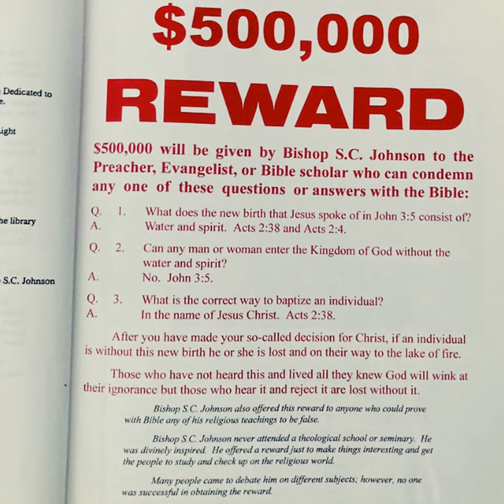Challenges False Doctrine - $500,000 Reward | Bishop Sherrod C. Johnson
MARCH 1919 - MARCH 2024 makes the 105th Pastoral anniversary for Bishop Sherrod C. Johnson, although he only saw 41 anniversaries, since he passed February 22nd 1961. This message is dedicated the salvation of souls of every nation, in the name of Jesus Christ, and in remembrance of this whole truth gospel brought to the world by Apostle Bishop Sherrod C. Johnson, which is still reaching by transcriptions.

Powerful sermon preached by Bishop S.C. Johnson in Chattanooga, TN. And as always, Bishop Johnson is heard challenging false doctrine, and you will hear him bring Bible, chapter and verse for his statements concerning the truth. He tells about the $500,000 [five-hundred thousand dollar] reward he had printed and passed around in New York City. Other remarks are made hearing this gospel certified. Thank the Lord! You’ll hear when the Church got started, and Bible for baptism and receiving the Holy Ghost.

Note: concerning offering a reward - Bishop Johnson gave Bible proof for this too that justified him offering a reward for what he wanted (which was for anybody to prove with the Bible, that he was not preaching the truth and that they were). Bishop's proof for a reward is the book of Judges chapter 14 verse 12-13, Samson is found offering a reward for his riddle.

May God bless each of you listeners as you hear the whole truth of the gospel preached by the late man of God.